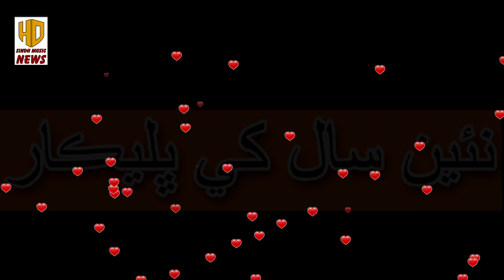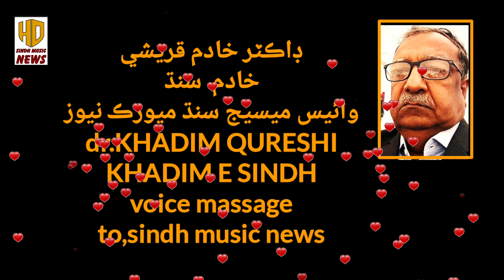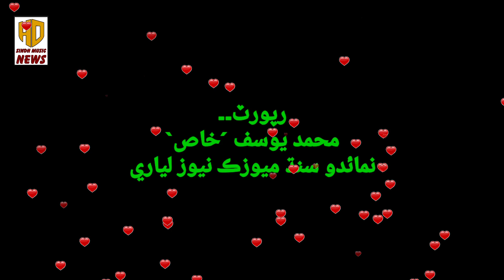bahria culture day report..